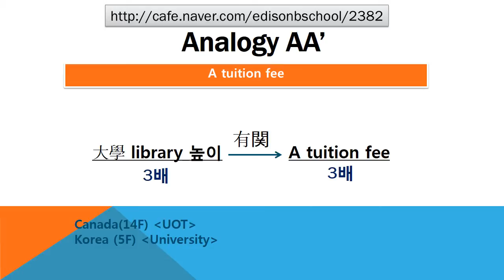#2382 Praiseloan (주)찬호론대부 MBA GMAT Logic ' a tuition fee'